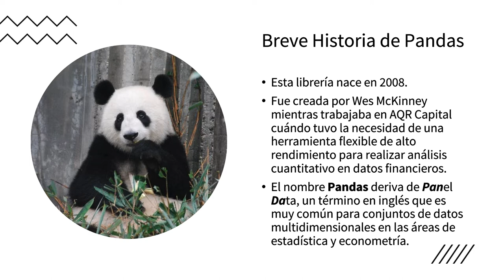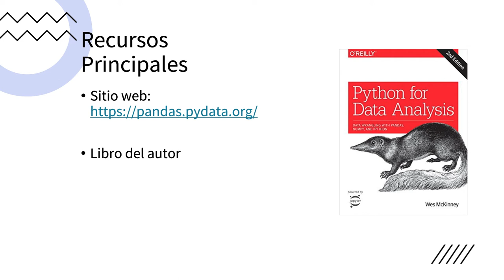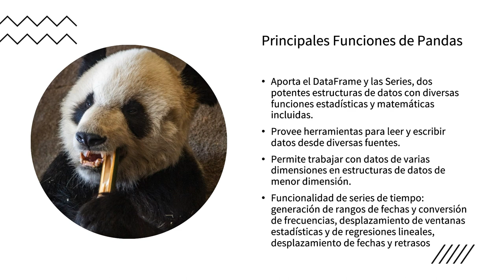Breve Introducción a Pandas